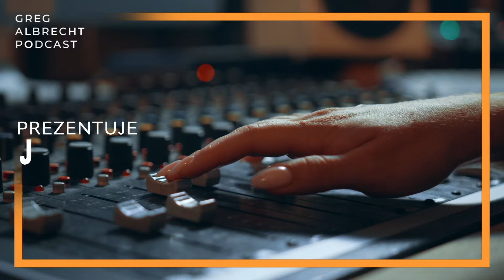Jak nie być ZAKŁADNIKIEM swoich DECYZJI? | Greg Albrecht Podcast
Partnerzy Greg Albrecht Podcast: Formeds – Odbierz 20% rabatu na suplementy formeds z kodem GREG20. Popraw swoją wydajność, formę i samopoczucie z pomocą wysokiej klasy polskich produktów ze 100% czystym składem, optymalnymi dawkami składników aktywnych i jakości potwierdzonej przez niezależne laboratoria.

Albrecht&Partners – zespół z ponad 20-letnim praktycznym doświadczeniem w strategii, przywództwie i coachingu. Skorzystaj z bezpłatnej konsultacji

Wspierając naszych partnerów, wspierasz rozwój podcastu!

👉 CZYTAJ Business Unlimited Newsletter dla zarządzających i odbierz PREZENT na start
Podejmowanie właściwych decyzji we właściwym czasie jest miarą tego, jak skuteczni będziemy w życiu, w biznesie, w naszej karierze. Pod presją rosnących oczekiwań własnych, zewnętrznych, pędzącego świata zdarza nam się podejmować wiele decyzji pochopnie i nie wszystkie z nich są dobre.

– Jak znaleźć optymalny model podejmowania decyzji, aby ograniczać błędy?
– Jak nie wpaść w pułapkę reguły konsekwencji, która może zniszczyć Twój biznes?
– Jak zaplanować ramy eksperymentu i ustalić stop loss, który uchroni Cię przed dalszą stratą?
– Jak rewidować tematy, które zaprzątają uwagę i odzyskać kontrolę nad swoim czasem?

Zapraszam do wysłuchania całego odcinka!

Spis treści:
00:00:00 : Highlights
00:00:41 : Partnerzy Albrecht&Partners, Formeds
00:03:06 : Od początku poszukaj optymalnego modelu podejmowania decyzji
00:03:58 : Pomyśl o długoterminowych konsekwencjach swoich decyzji
00:04:55 : Co naprawdę chcę osiągnąć dzięki tej decyzji?
00:05:13 : Doszacuj koszty podjęcia decyzji
00:07:09 : Jak nie być w pułapce reguły konsekwencji?
00:08:42 : Zaprojektuj bardzo jasno eksperyment i ustaw stop loss
00:10:12 : Zaplanuj szczelnie dogrywkę
00:12:34 : Rewizja tematów, które zajmują moją uwagę
00:17:16 : Inne punkty zapalne – relacje
00:18:20 : Jasna komunikacja oczekiwań i warunków
00:19:07 : Nie zostawaj ze zgniłym jajem projektowym